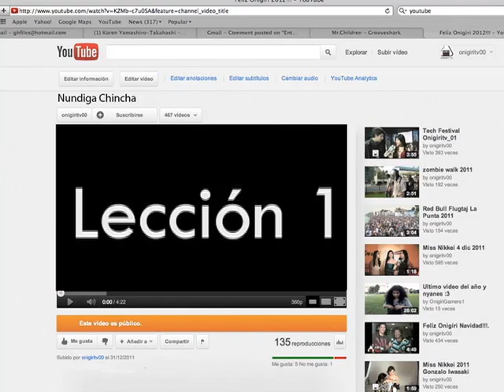Zapateo Chincha.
Los Arakakis venimos de Chincha?
Este video fue preparado como regalo para nuestros queridos tíos Esther y Enrique por su aniversario de bodas.
Musica y Dirección:  Jaime Arakaki
Cámara y Edición:    Gerardo Higa